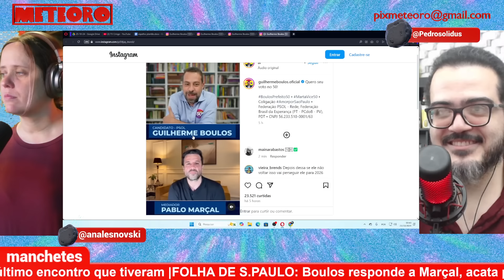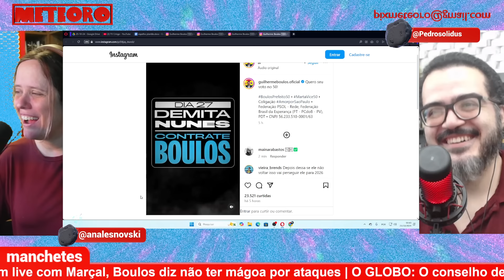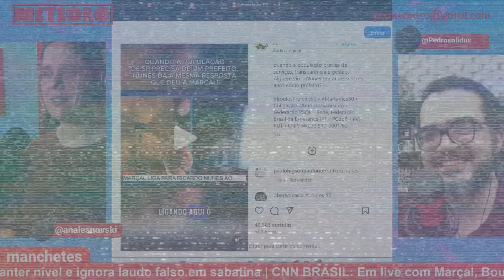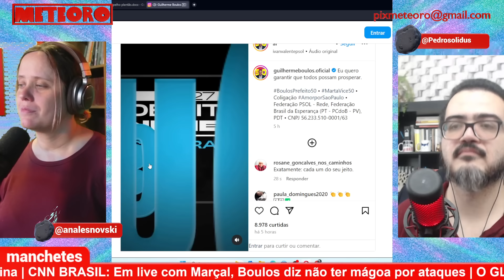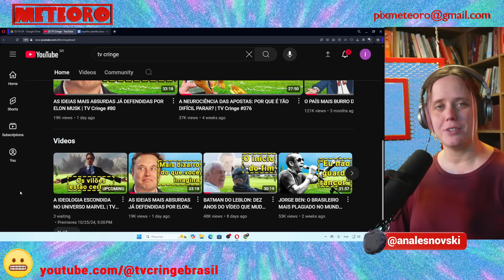GUILHERME BOULOS AMASSA MARÇAL EM SABATINA | PLANTÃO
Convidado pelo extremista de direita Pablo Marçal, Guilherme Boulos arrasou em uma live vista por milhões de pessoas. Pode ter revertido votos ou no mínimo aumentado anulações. Vamos entender com Pedro Zambarda no Meteoro?